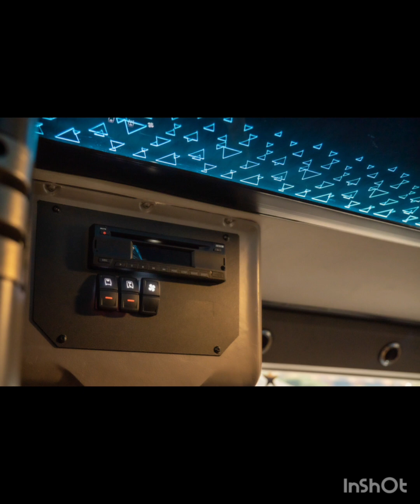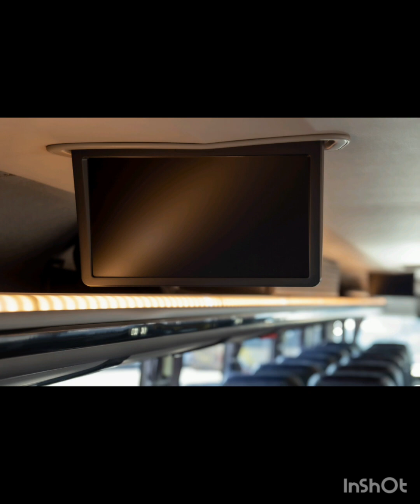DOLBLE 🚙☝DA ISLA TURISMO G8 APRESENTAÇÃO DA MARCOPOLO 🛣SE INSCREVER-SE NO CANAL DEIXA SEU LIKE ☝ ☝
seja bem-vindo 📷 📷